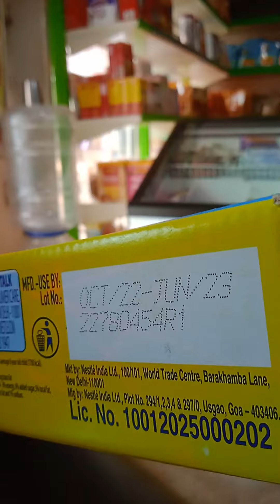Milkybar lT's YUMMY.